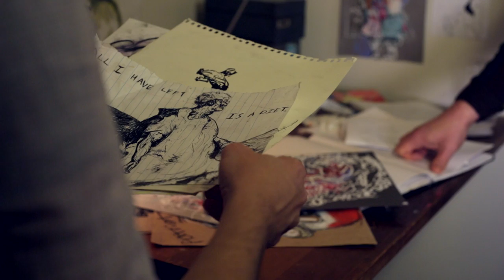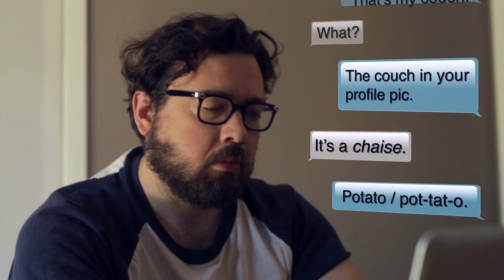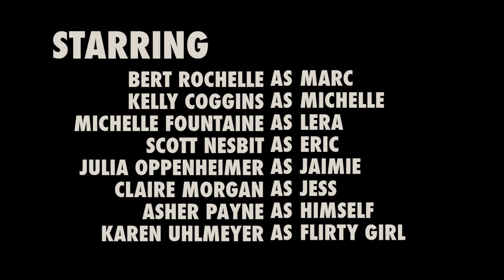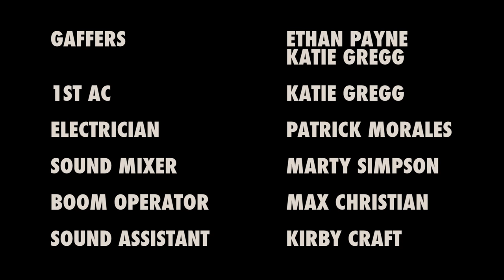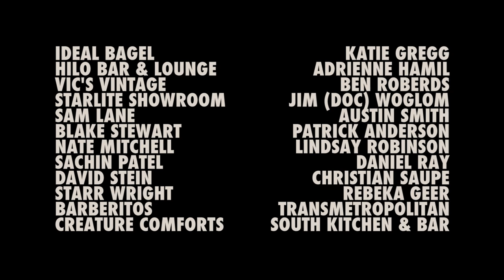THE CHAISE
Dark comedy. Made in Athens GA. Tiny Volcanoes Productions. Directed by Alexis Sturgess & Scott Nesbit
Produced by Taylor DeBell & Lauren Schorr
Original Score by Patrick Morales & McKendrick Bearden